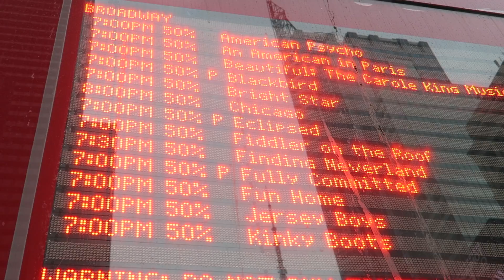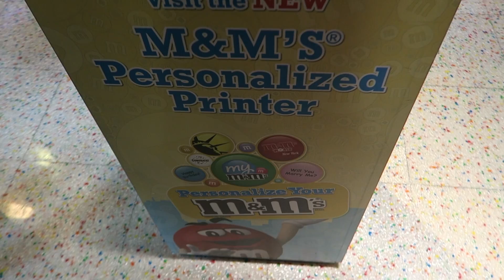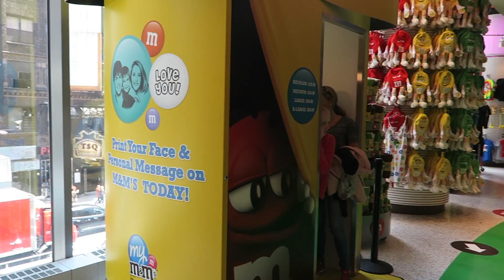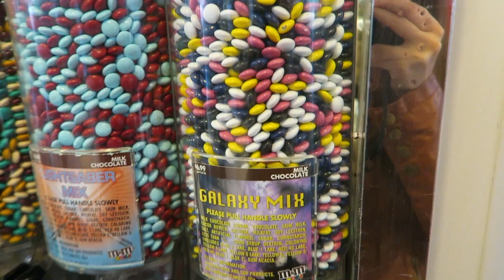【ニューヨーク】タイムズスクエアで買うべきお土産🗽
⏬ Recommended Videos｜おすすめの動画はこちら